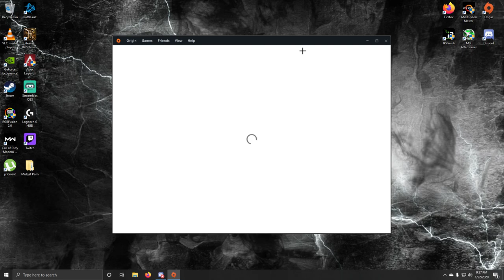We Got Too Many Dubs